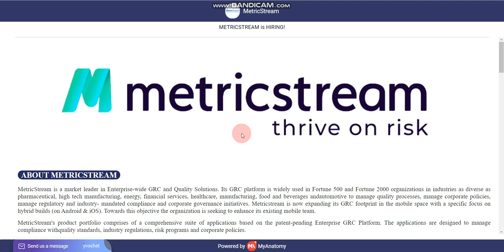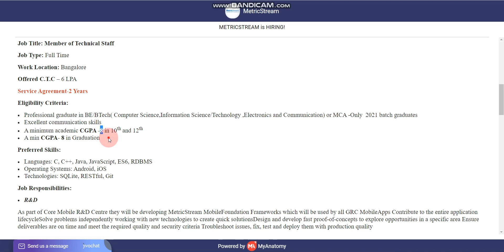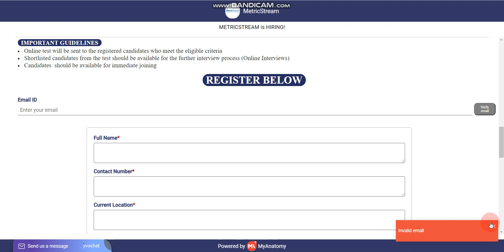MetricStream is hring Freshers, Salary 6 LPA, Exam Pattern.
Please Note: 8 CGPA = 76% marks.